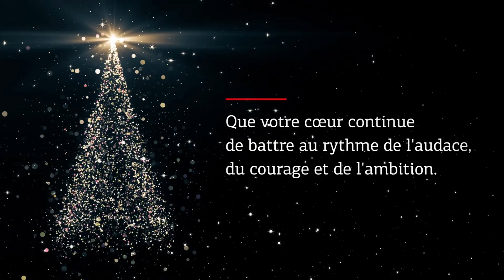Joyeux Noël et Bonne Année 2024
Nous vous souhaitons une année 2024 prospère et heureuse !

Votre équipe PIRNAR